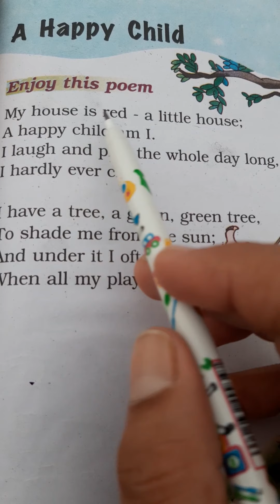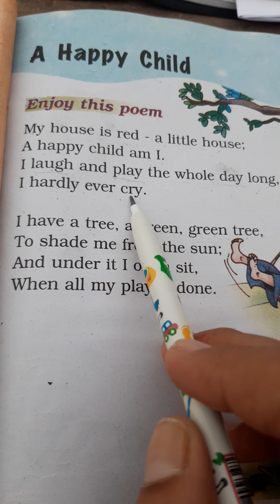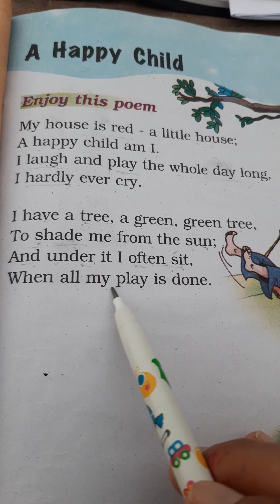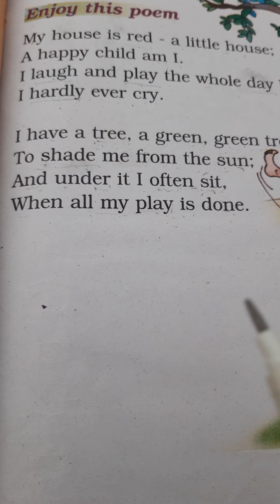Class 1, poem -A Happy Child .